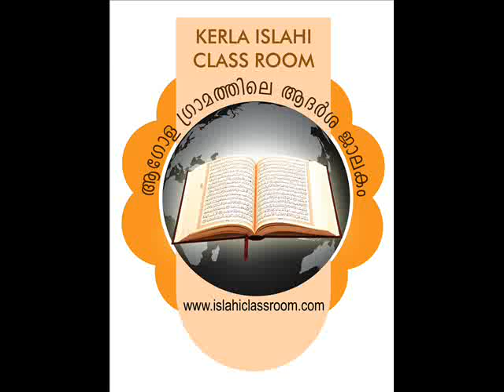മഗ്രിബ് നമസ്കാരത്തിന് മുമ്പുള്ള 2 റകഅത്ത് സുന്നത്ത് നമസ്കാരം .ജ : സയ്യിദ് സുല്ലമി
Magribinte Mumpulla 2 Raka'athu Sunnathu Namskaram By Sayyid Sullami